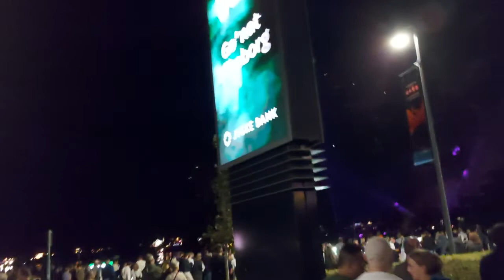Joining ragatta festival at midnight in Silkeborg • Nordic Life